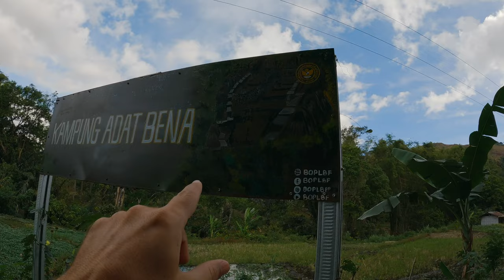HIKING to the OGI WATERFALL with KIDS | FLORES Road Trip | Travel Flores with KIDS | Flores NOW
Flores is full of hidden gems! This waterfall hike is one of those! In this episode, we hike through the fruitful Ngada region of Bajawa to see the Ogi Waterfall. This is an easy hike for kids along a brick sidewalk that quickly turns into a dirt road. On one side of the path, you can experience the working rice paddies and farm life. On the opposite side, just before the high cliffs, are various fruit trees: papaya, cacao (chocolate), candlenut (related to macadamia), and coffee. Our kids enjoyed seeing the different fruits and playing with sticks along the path. After taking this short 15-minute walk through this farmland, you are rewarded with the views of the 30-meter Ogi Waterfall and the remnants of a once functioning small-scale hydro plant. On your Flores road trip, be sure to add this stop as a great way to get outdoors, soak up the scenery, and stretch your legs.

Join us on Instagram and Facebook for more updates, as well!

0:00 Welcome
0:40 Fee/Donation Amount
1:20 Papaya Tree
3:04 Banyan Tree
3:17 Candlenut Tree
4:00 Cacao Tree
5:17 Coffee Plant
6:15 Approaching the Waterfall
7:50 Waterfall
10:13 Hydro Dam
11:20 Final Thoughts

Join us as we spend several weeks exploring INDONESIA! We kicked off this playlist in Jakarta, after a multi-day quarantine. Then, we explored Raja Ampat, West Papua, Indonesia, for spectacular scuba diving and cultural immersion. Follow our road trip around Bali! We traveled from Kuta to Ubud, Kintamani/ Mt. Batur, Ahmed, Gianyar, and Sanur. Then, we island-hopped over to Flores and did a 4-day liveaboard out of Labuan Bajo. Once back on land, we are taking a road trip across the island of Flores from east to west. Be sure to check out our United Arab Emirates Playlist, Alaska Road Trip Playlist, and Florida Road Trip Playlist, as well.